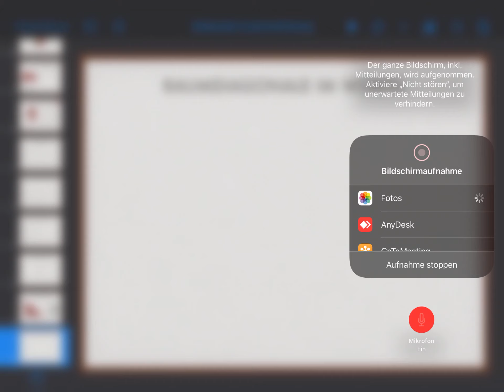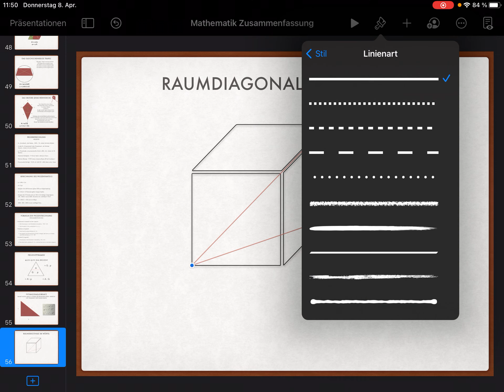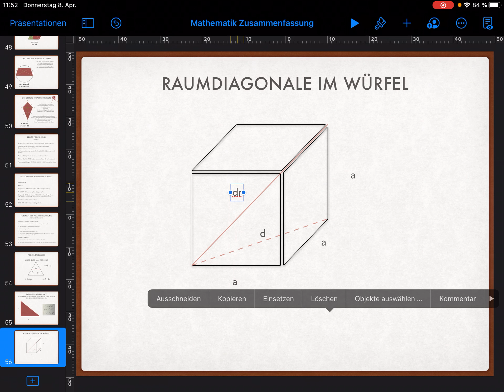Raumdiagonale in keynote